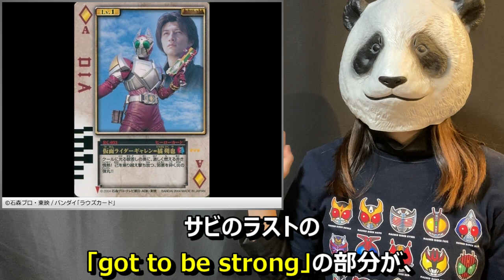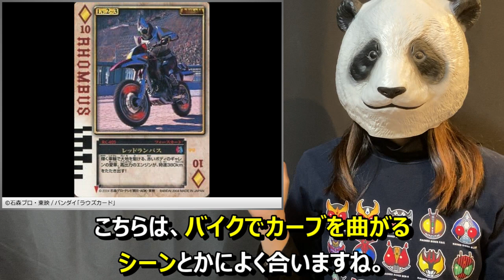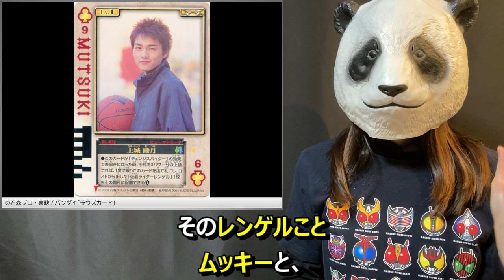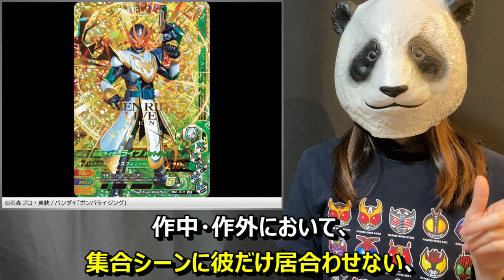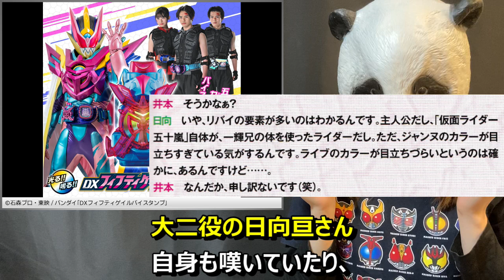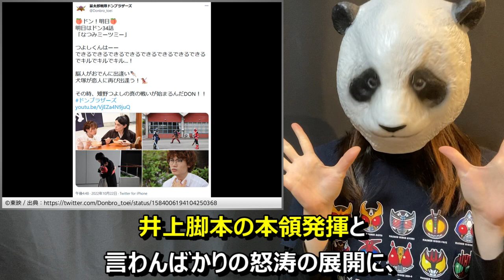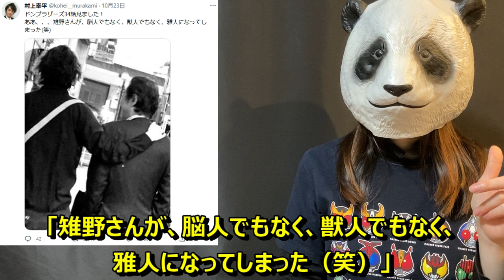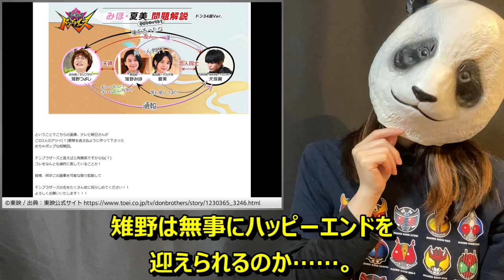【解説】特撮の「秀逸なあだ名・通称」特集！part10【辛味噌／ハブライブ／令和の草加雅人】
仮面ライダー、スーパー戦隊などの特撮作品に関する、ファンの間で生まれ定着した秀逸なあだ名・通称の数々を紹介する動画の第10弾です。

【今回の紹介事例】
・「辛味噌」（仮面ライダー剣／got to be strong）
・「ハブライブ」（仮面ライダーリバイス／五十嵐大二）
・「令和の草加雅人」（暴太郎戦隊ドンブラザーズ／雉野つよし）

【解説】井上敏樹脚本の「オトナなシーン」特集！【凱と香の一夜／シャンゼリオンのキスシーン×2／手塚と芝浦のユナイトベント】